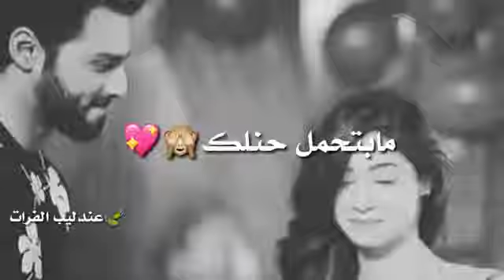جديد نجوى كرم _ يخرب بيتك حبيتك _ اجمل حالات واتس أب 2018 _ تخبل _